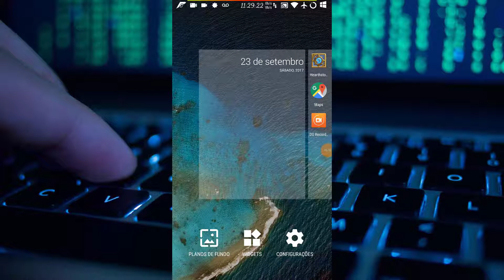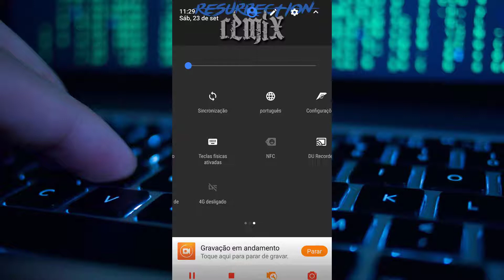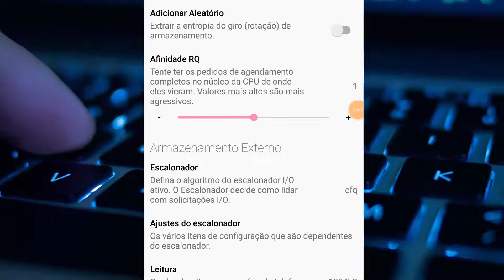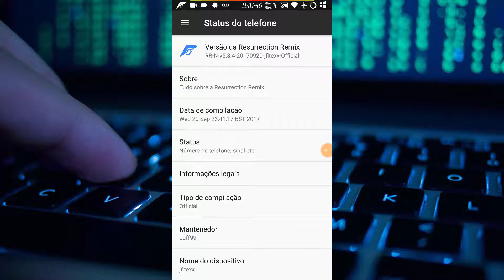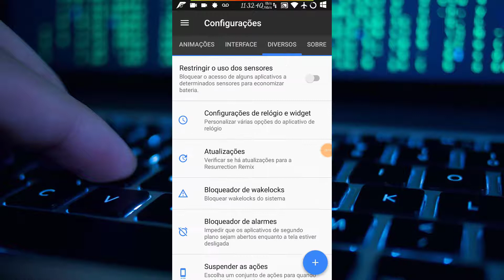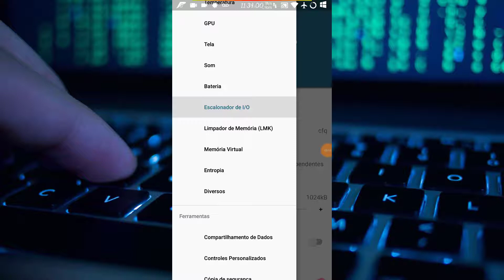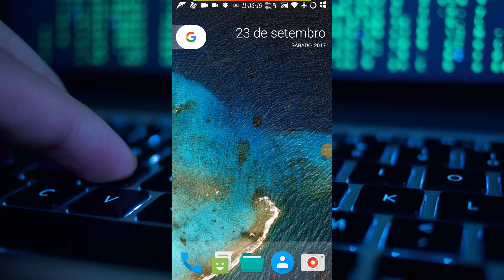ROM Resurrection Remix 5.8.4 Rel 32 [7.1.2_r29] [i9505] [OMS] [Magisk14]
▬▬▬▬▬▬▬▬▬ஜ۩۞۩ஜ▬▬▬▬▬▬▬▬▬▬
▓▓▒▒░░ LEIA A DESCRIÇÃO DO  ░░▒▒▓▓
▬▬▬▬▬▬▬▬▬ஜ۩۞۩ஜ▬▬▬▬▬▬▬▬▬▬

✖✖✖✖✖ ⇊⇊⇊ GRUPO DE WHATSSAP S4 I9505  ⇊⇊⇊ ✖✖✖✖✖

✖✖✖✖✖ ⇊⇊⇊ CANAIS PARCEIROS ⇊⇊⇊ ✖✖✖✖✖